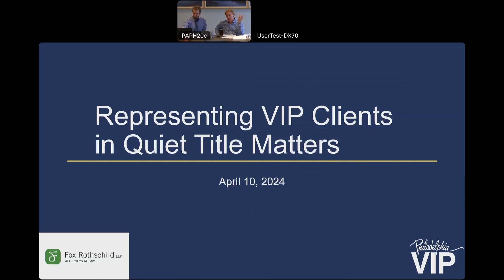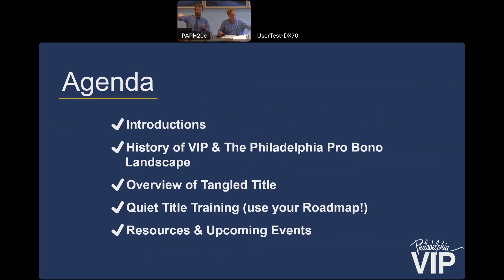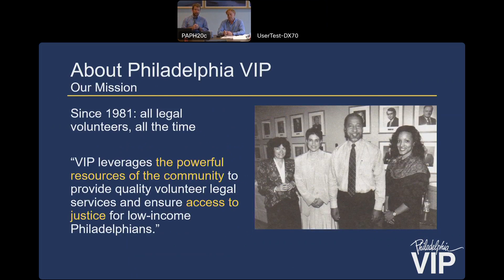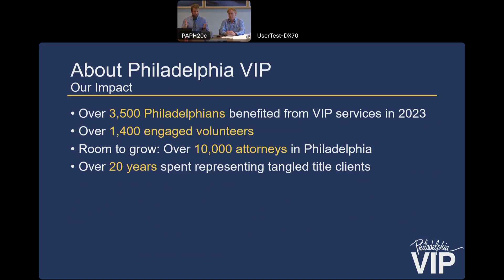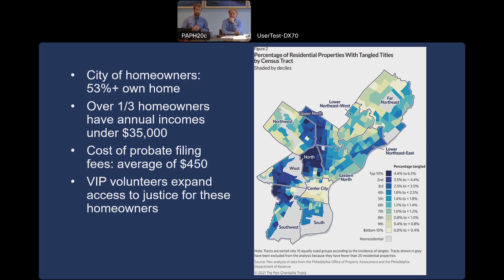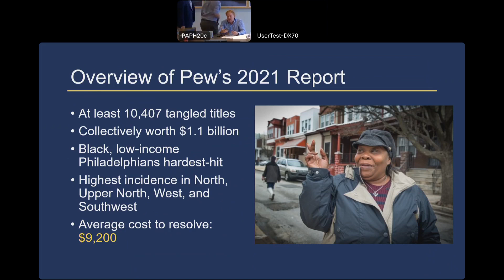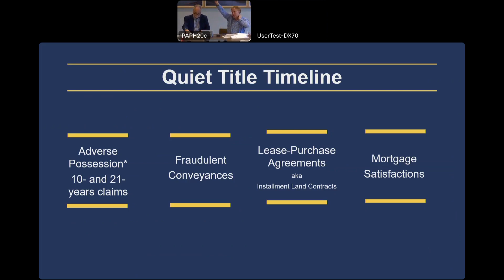Philadelphia VIP Quiet Title Training (Part 1/2)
This training on quiet title was given on April 10, 2024 by Bob Tintner and Ed Hayes of Fox Rothschild LLP.

Philadelphia VIP (Volunteers for the Indigent Program) is a nonprofit that recruits and trains legal volunteers to represent low-income Philadelphians who need a lawyer but cannot afford one.